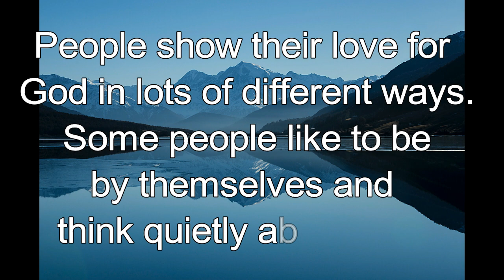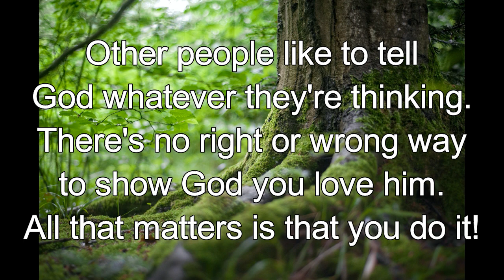365 CHRISTIAN MEDITATION 💙 BIBLE DEVOTION | OCTOBER 5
Christian Meditation 💙 Galatians 5:6, NIV
The only thing that counts is faith expressing itself through love.